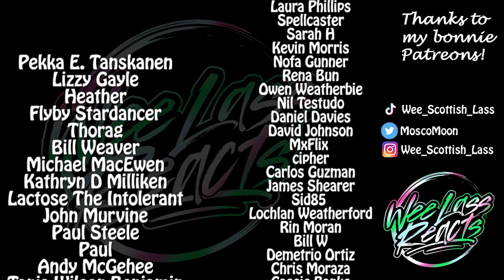Emotional DAMAGE!!! The Owl House 2x21 Episode 21: King's Tide Reaction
Other channel: Wee Scottish Lass